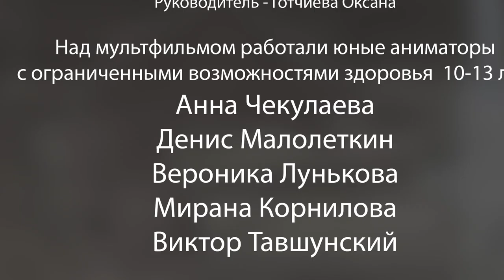Дорога жизни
Семейная инклюзивная мультстудия "МультиСова"
Санкт-Петербург